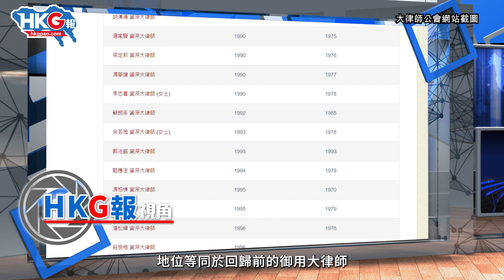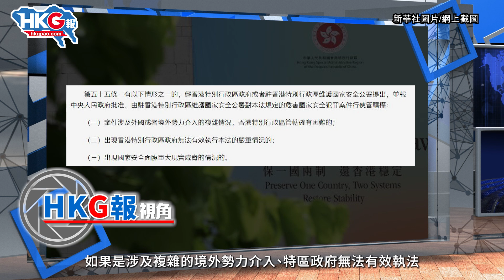【HKG報視角】三十五集 黎智英案倘無港狀接手 可移交內地審理？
壹傳媒創辦人黎智英請來英國御用大律師Tim Owen，為其涉及國安法案件抗辯一事，行政長官李家超已向人大提請釋法，最快會於本月底有結果。要知道國安法案件可能涉及國家機密或外部勢力問題，若然有外國律師參與，或會有洩密的危機。

有人就事件提問，指如果沒有本地大狀肯接手案件，又不容外國律師代表，該如何處理？全國人大常委譚耀宗表示，若出現這情況，可以把案件移交內地審理。本來《港區國安法》就是以內地實行的大陸法系為基礎去撰寫，由內地審理，聘請內地律師作代表，對被告而言可能更公平。不過，是否移交內地，現時言之尚早，一切還看人大釋法結果出爐後才有定論。

今集《HKG報視角》，主持人周天慧為你分析黎智英案移交內地審理的可能，不容錯過！

0:00 黎智英請英國大狀抗辯
1:28 程序公義凌駕國安利益？
2:38 將案件移交內地審理符合法例
4:33 有反中人士抹黑內地法制